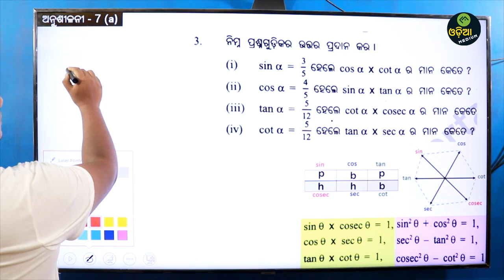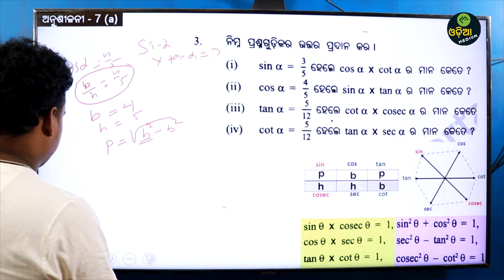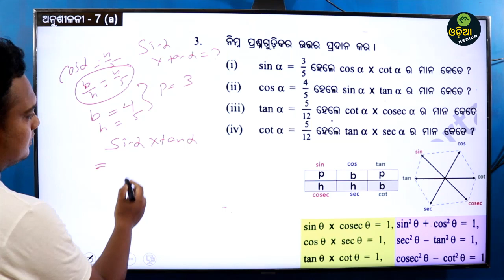Exercise 7(a) no -3 part-2 ,ତ୍ରିକୋଣମିତି , class 9 , odia medium , by Abhishek Manihira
by : Abhishek Manihira

PEN TABLET

MICROPHONE (BOYA M1)